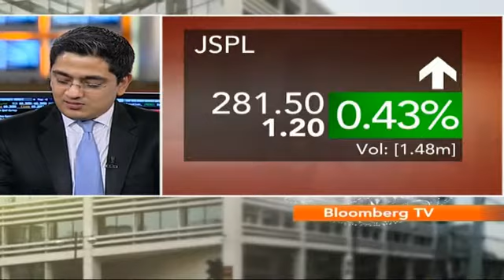Countdown- SC Lifts Goa Mining Ban With Riders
The Supreme Court has lifted an 18-month old mining ban in Goa but with riders.

Mining will be restricted to 20 million tonnes annually; with the apex court adding that the cap will be subject to a final panel report. Priyank lakhia speaks to Macquaire Capital Securities' Rakesh Arora to learn the larger implications of the SC's decision.

This video is originally sourced from Bloomberg TV India, you can watch it